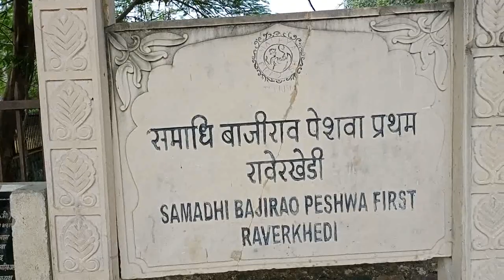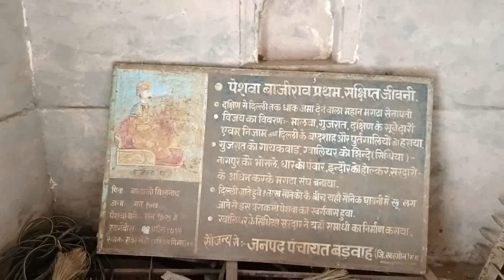नर्मदा परिक्रमा मार्ग (16) 16/12/20 पार्ट 5 (बाजीराव पेशवा प्रथम समाधि स्थल)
नर्मदा परिक्रमा 16/12/20 पार्ट 5 (बाजीराव पेशवा प्रथम समाधि स्थल) रेवा खेड़ी